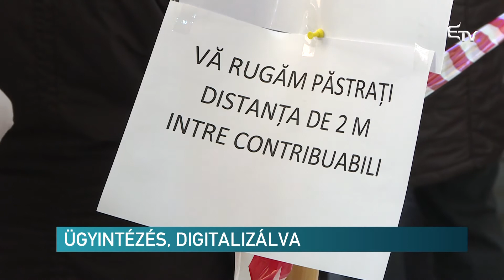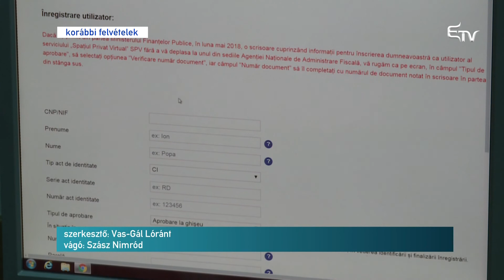Ügyintézés, digitalizálva – Erdélyi Magyar Televízió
Online ügyintézést kötelezővé tevő sürgősségi kormányrendeletet fogadott el a kormány. A bürokráciát visszaszorító technológia nemcsak időt spórol, hanem életeket ment – hangsúlyozta a kormányülés után a digitalizálási hatóság elnöke.